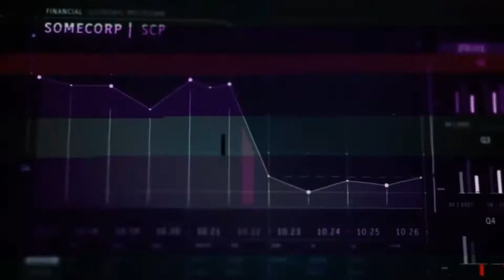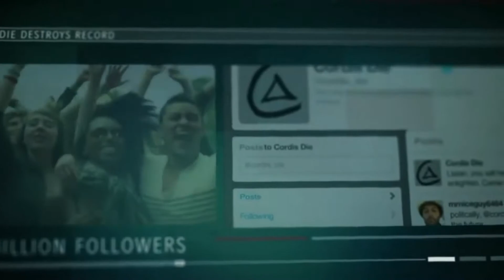Call Of Duty Striak Team Free On Android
Call of Duty®: Strike Team delivers an all-new, first-person and third-person Call of Duty® experience built from the ground up for mobile and tablet devices. Fully customize your squad's loadouts and abilities before leading them into combat in diverse gameplay environments. Call of Duty®: Strike Team features the revolutionary ability to dynamically switch from run-and-gun first-person view to reconnaissance and coordinated squad attacks in third-person view. The year is 2020. Tensions run high amongst the world's superpowers. In a surprise attack, the U.S. finds themselves in a war with an unknown enemy. Your mission is to lead a Joint Special Operations Team in a global effort to hunt down those responsible. Play your way. Switch between first-person and third-person action at almost any time. Strategically customize the members of your squad with weapons, perks or body armor. CAMPAIGN MODE: Experience an immersive single-player campaign full of epic, cinematic moments in diverse locations around the world. SURVIVAL MODE: Put your skills to the test as you fight off waves of increasingly difficult enemies. Compete against family, friends and the Call of Duty®: Strike Team community for leaderboard domination. By downloading, installing or using this App, you agree to Activision's privacy policy, as may be updated by Activision from time to time. to view Activision's privacy policy.

Supported Android Version
    Jelly Bean (4.1–4.3.1)
    KitKat (4.4–4.4.4, 4.4W–4.4W.2)
    Lollipop (5.0–5.1.1)

  1.  Before Installing Game, Turn off WiFi and Mobile Data. You can enable them later after game has started working fine.
  2.  Extract the obb zip file directly to location sdcard/Android/obb/ or Copy Extracted folder com.activision.callofduty.striketeam to sdcard/Android/obb/
  3.  [NOTE] If the obb folder doesn’t exist, simply create a new folder named obb inside sdcard/Android/
  4.  Launch the game.
  5.  Open the app, and run the game. It should no longer say “data files needed to download”